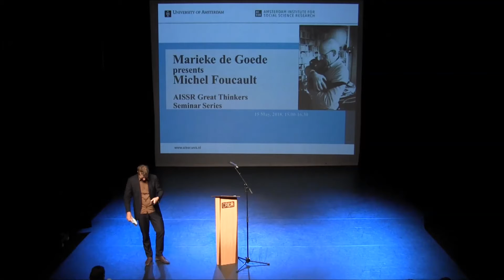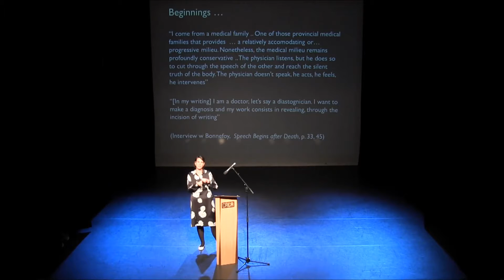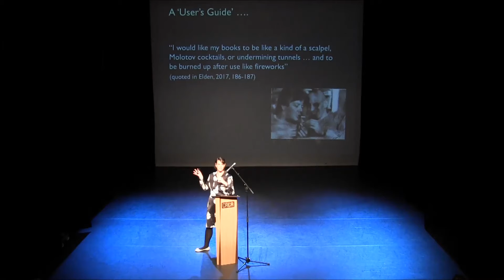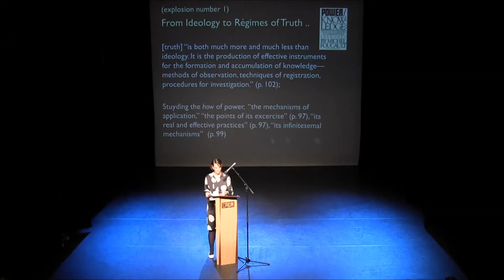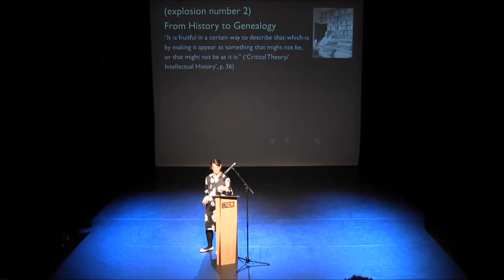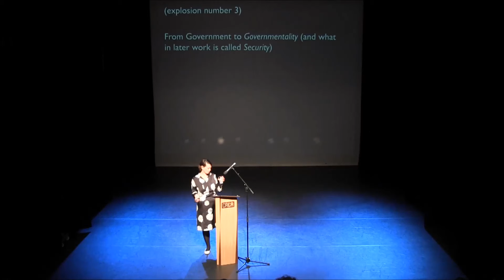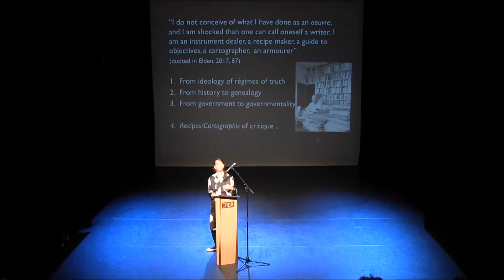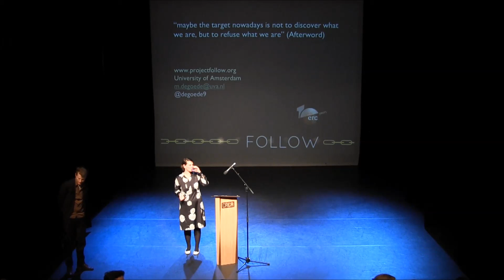University of Amsterdam | Marieke de Goede presents Michel Foucault | AISSR Great Thinkers Series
Michel Foucault (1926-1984) – a doctor’s son, a fighter for prisoner and migrant rights, former head of the philosophy Department at the experimental University of Vincennes – is well known for his original work on power and knowledge.

He was a keen student of practices of normalization and subjectivation in historical context. Foucault himself talked about his work as a ‘tool box’ that that can be used to place little ‘Molotov Cocktails’ under received concepts.

Marieke de Goede picks up some of Foucault’s tools, and discusses how they have helped rethink our concepts of ideology, history and government.

Marieke de Goede is Professor of Politics (focusing on EU External Relations) and co-director of the AISSR ‘Transnational Configurations, Conflict and Governance’ group. She researches security practices and coordinates the FOLLOW project